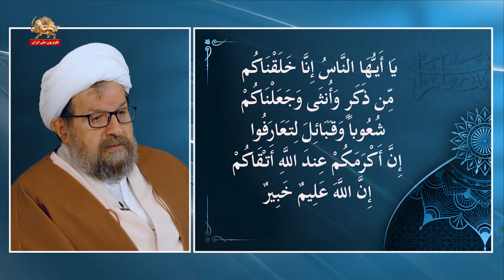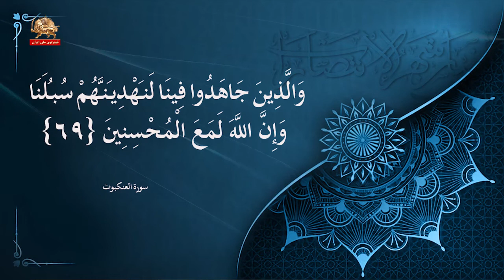تقوا بر بنیاد برابری ـ گفتارهایی از استاد جلال گنجه ای ـ قسمت ششم ـ ۴اردیبهشت۱۴۰۱